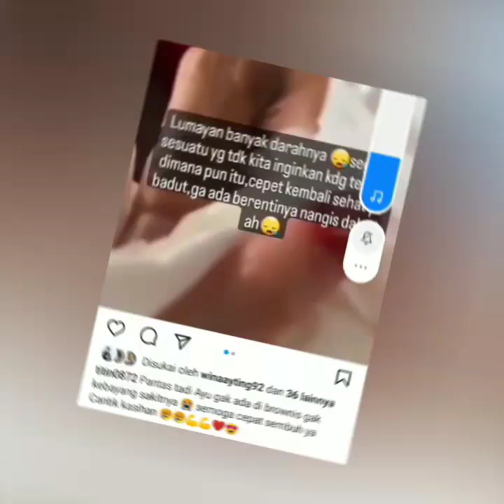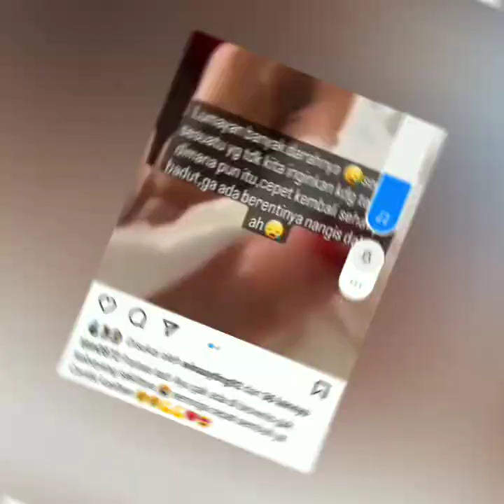TANGISAN AYU TINGTING BIKIN PILU & INILAH ALASAN AYU TING-TING TAK HADIR DI BROWNIS TV HARI INI.